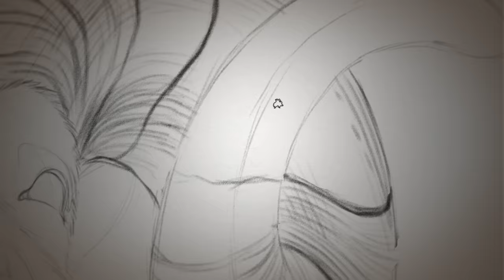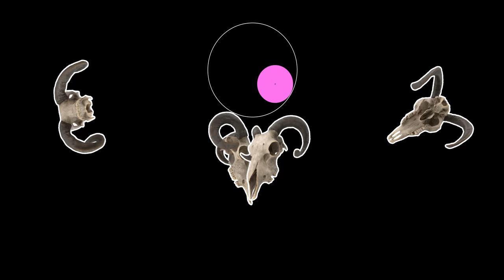Bighorn Sheep Have Bubble Wrap Brains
This is how Bighorns avoid getting concussions.

CREDITS
Writer, Researcher, Associate Producer, Camera Operator: Andres Salazar

Music Tracks from Audio Network:
Sharp Shooter
East Street
Crafty Schemes
Warrior Dance
Going Uptown
Caviar
Artful Intruder
Simcha

salsablog.band